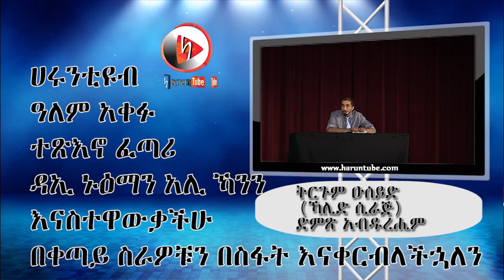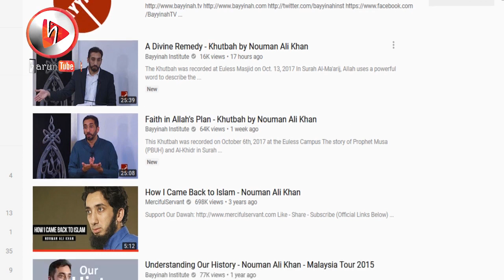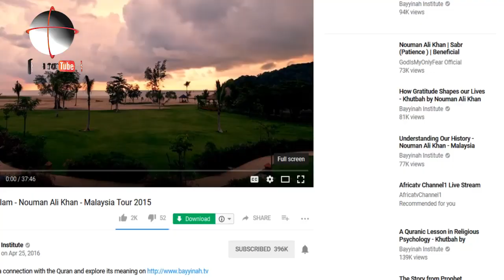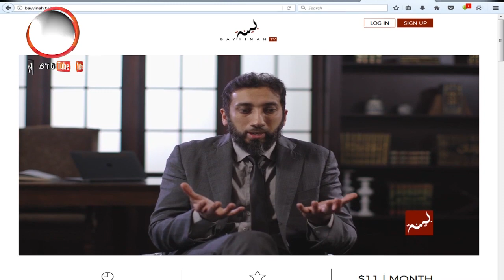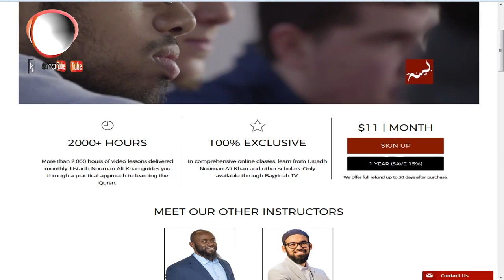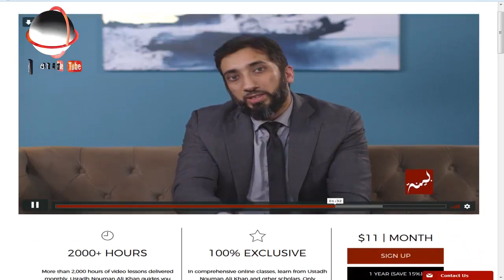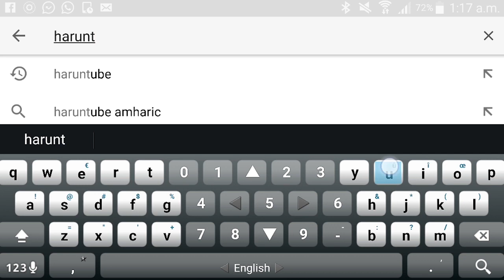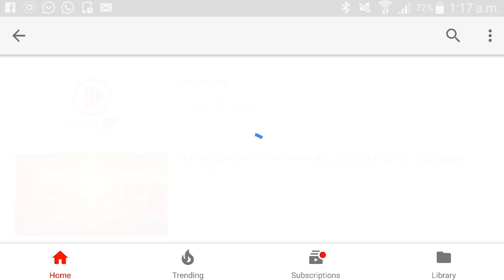ዓለም አቀፉ ተጽእኖ ፈጣሪ ዳኢ ኑዕማን አሊ ኻንን እናስተዋውቃችሁ በቀጣይ ስራዎቹን በስፋት እናቀርብላችኋለን haruntube